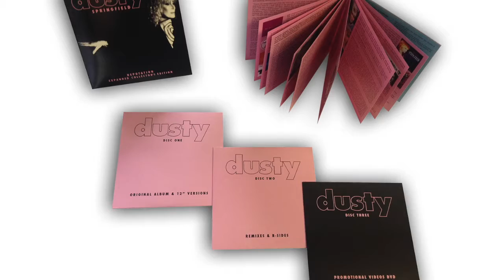Dusty Springfield - Reputation (Expanded Collector's Edition) [Official Trailer]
DUSTY SPRINGFIELD’s critically acclaimed ‘comeback’ album REPUTATION has been re-issued as a fully expanded 3-disc collector’s edition, which includes the original album, all known extended versions and remixes, the B-sides from the singles released from it and the promotional videos of those singles on a DVD.